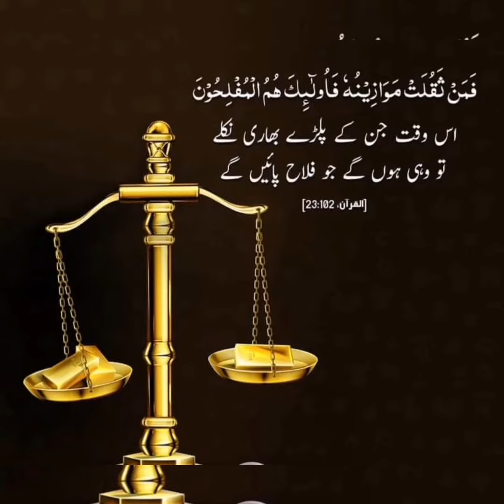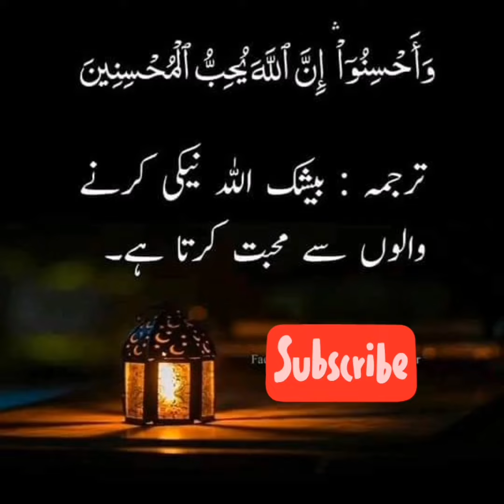shetan ka challenge aur Allah ka jawab.....?plz don't ignore must watch#read and share all friends👍🏻